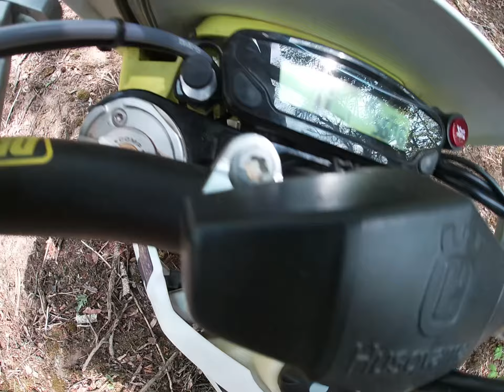Single Track Crash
Today we set our sights on a string of single track on private property, One of the builders invited us to come enjoy what they had build. What a ride!